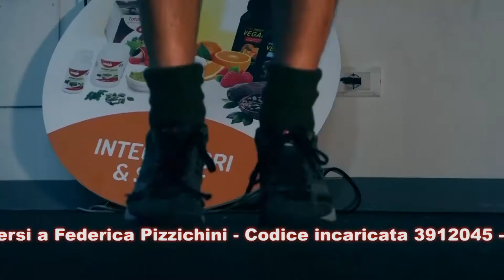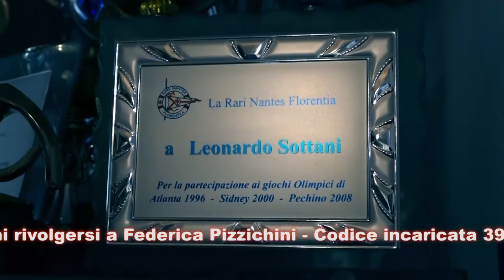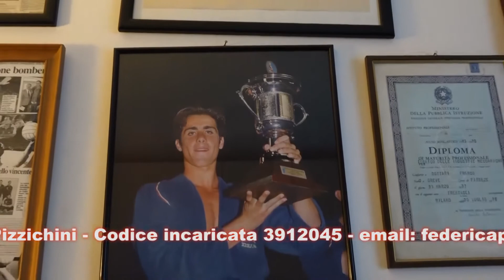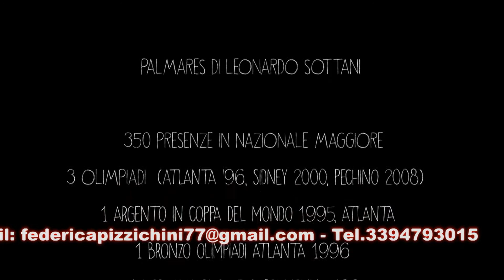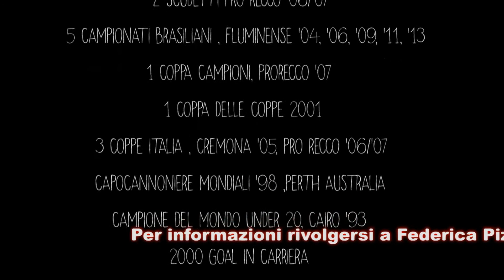Snep con i campioni dello sport!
Un grandissimo campione della pallanuoto nazionale è entrato a far parte del mio team. Leonardo Sottani testimonial per Snep International s.p.a. Grazie alla magistrale direzione del regista Fabrizio Manfredini abbiamo a disposizione video professionali di altissima qualità, tutti personalizzabili, per pubblicizzare la tua attività. Entra a far parte della nostra squadra e ricevi subito il tuo video con i tuoi contatti.